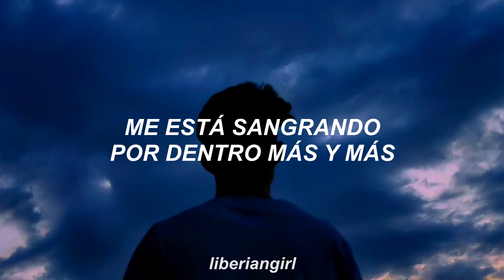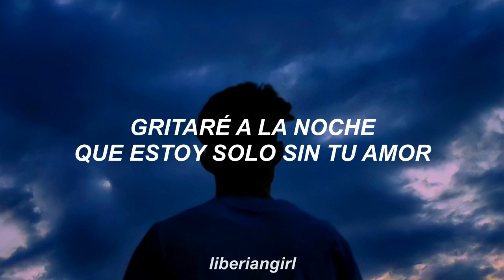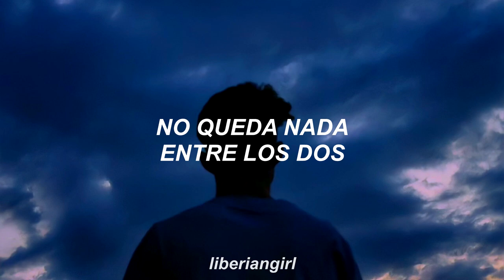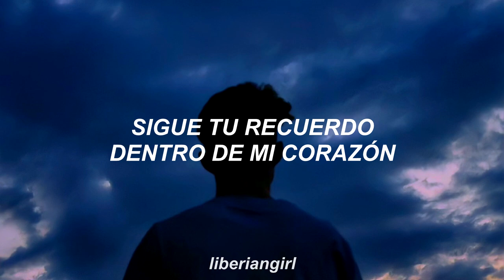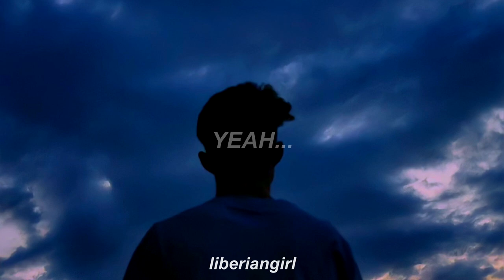𝚂𝚘𝚕𝚘 ∼ 𝙲𝚛𝚒𝚜𝚝𝚒𝚊𝚗 𝙲𝚊𝚜𝚝𝚛𝚘 (𝙻𝚎𝚝𝚛𝚊/𝙻𝚢𝚛𝚒𝚌𝚜)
𝙳𝚒𝚜𝚏𝚛𝚞𝚝𝚊 𝚍𝚎 𝚎𝚜𝚝𝚎 𝚟𝚒𝚍𝚎𝚘 𝚎𝚗 𝙷𝙳 (𝟷𝟶𝟾𝟶𝚙) 𝚊𝚓𝚞𝚜𝚝𝚊𝚗𝚍𝚘 𝚝𝚞 𝚌𝚘𝚗𝚏𝚒𝚐𝚞𝚛𝚊𝚌𝚒ó𝚗 :)

(っ◔◡◔)っ ♥ 𝚂𝚘𝚕𝚘 𝚌𝚘𝚗 𝚏𝚒𝚗𝚎𝚜 𝚍𝚎 𝚎𝚗𝚝𝚛𝚎𝚝𝚎𝚗𝚒𝚖𝚒𝚎𝚗𝚝𝚘 ♥